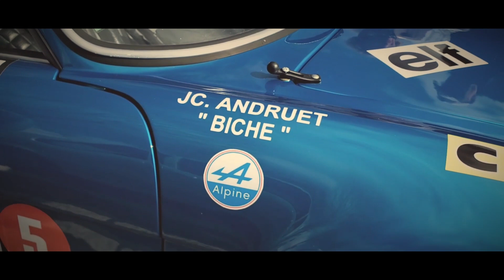Petite compilation de Mars 2024, rencontres à Suresnes et Le Mesnil St Denis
Rencontre autos motos, compilation mars 2024.
Autos, motos classiques, de collection ou de caractère.
Rencontres, meetings, rassemblements ou démonstrations.